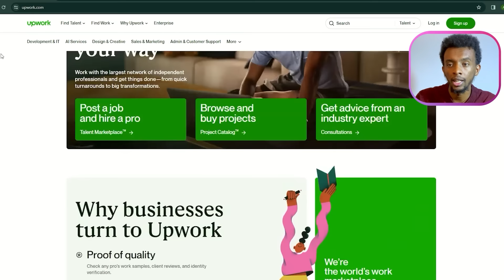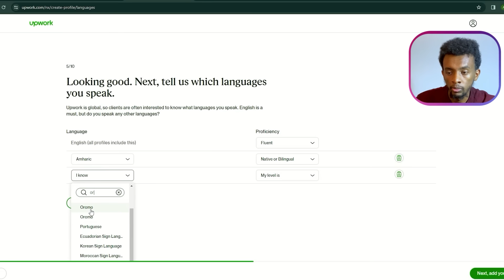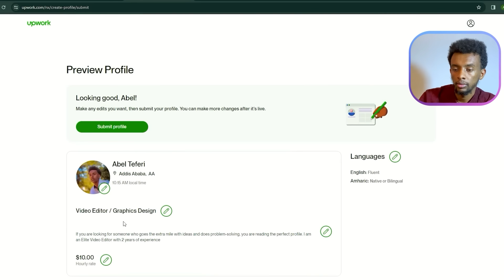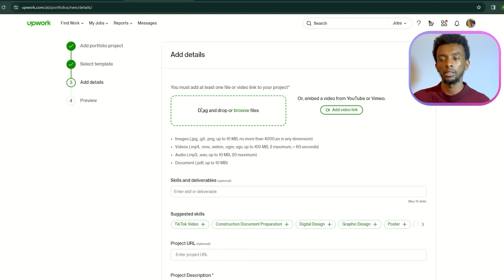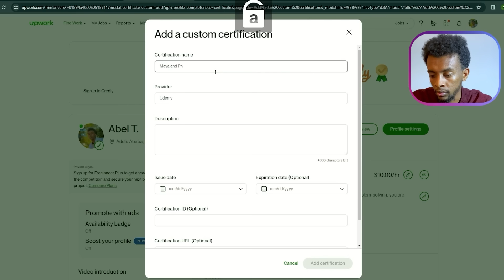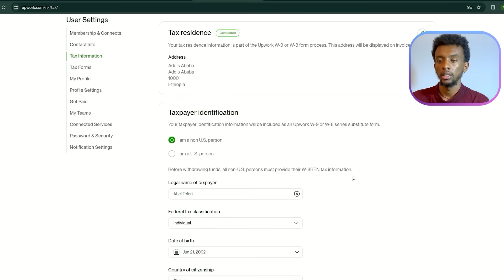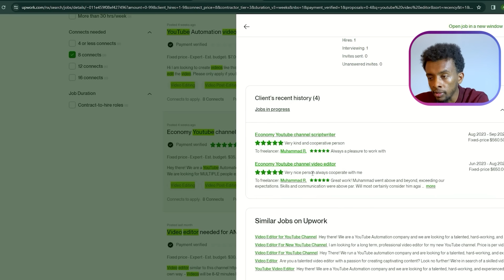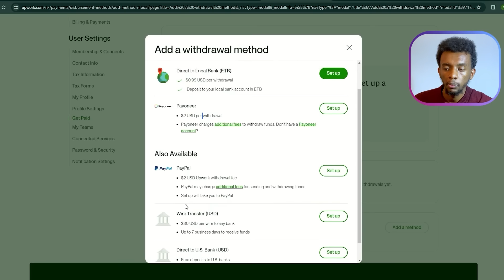Upwork ሙሉ Course Step by Step for beginners in Amharic